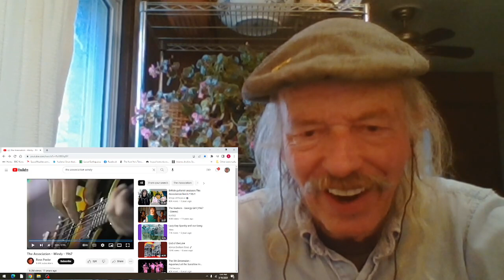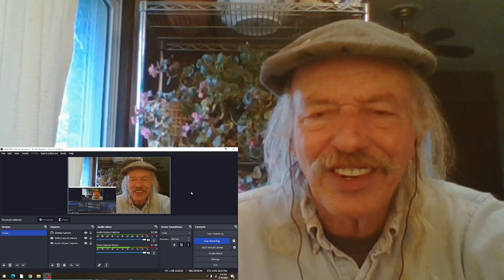The Association Windy REACTION